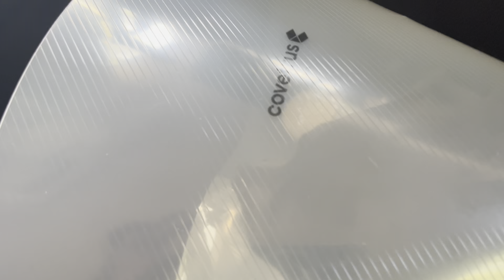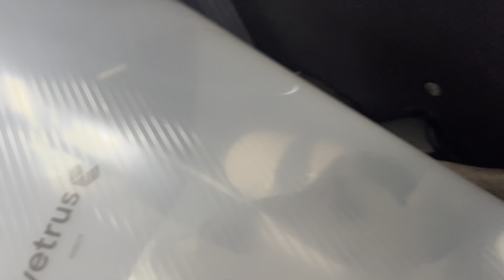Had to rush my 8 month old puppy to the vet !!!😱